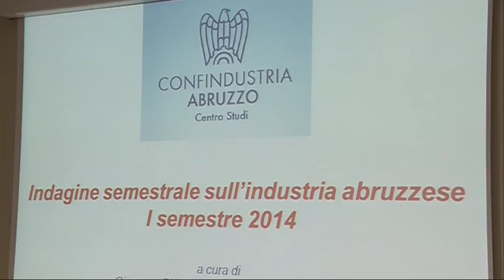Lo stato di salute delle imprese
Son stati resi noti da Confindustria i dati sull'economia abruzzese. Nel corso di una conferenza stampa alla quale ha partecipato anche il vice presidente della Regione Abruzzo Giovanni Lolli si è fatto il punto sulla crisi